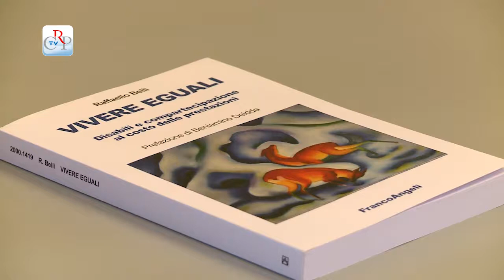Per i diritti dei disabili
Un libro che esamina per la prima volta la Costituzione italiana dal punto di vista dei disabili, mettendo in luce i problemi giuridici e di attuazione di molti diritti. Si tratta del volume “Vivere eguali. Disabili e compartecipazione al costo delle prestazioni” di Raffello Belli, edito da Franco Angeli e presentato a Palazzo Lascaris.